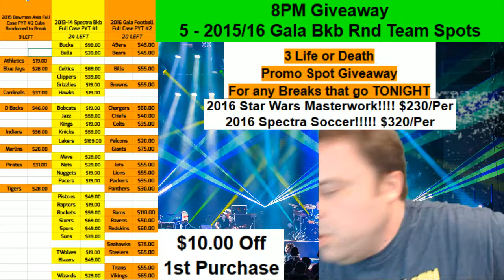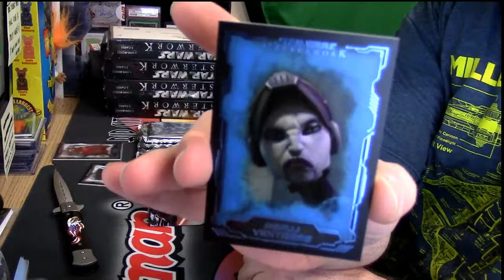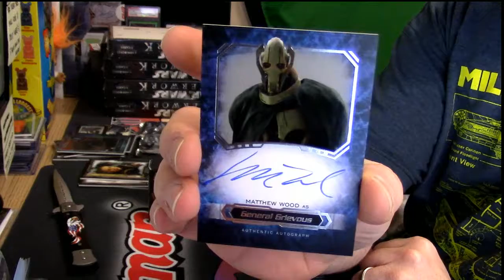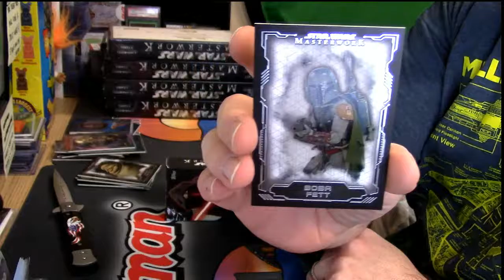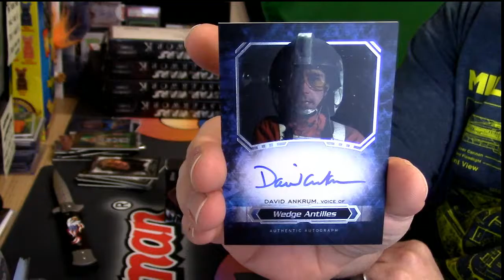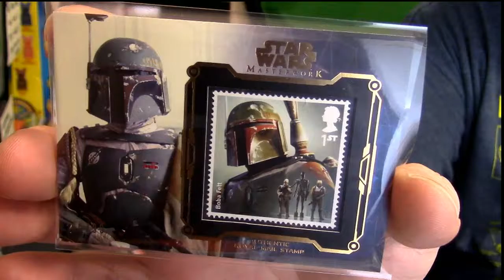2016 Star Wars Masterworks personal